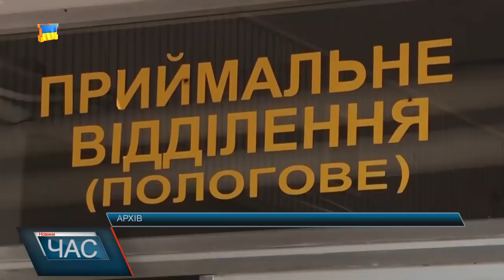Рідні померлої породіллі звинувачують у трагедії лікарів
У червні минулого року у пологовому відділенні Хустської районної лікарні трапилася справжня трагедія. Молода породілля після пологів померла. Наразі проводять службове розслідування, а поліцією відкрито кримінальне провадження. Місцева прокуратура звернулася з позовом до суду, з проханням відсторонити від посади лікаря акушера-гінеколога Безручко на час досудового слідства. Сам підозрюваний з обвинуваченнями категорично не погоджується, каже діяв згідно наказів МОЗ. Проте, клопотання прокурора місцевої прокуратури та слідчого хустського відділу поліції не задовільнили, аргументуючи рішення відсутністю фактів доведення злочину. Адвокат потерпілого переконаний, що це рішення має бути оскаржене, і всі докази по цій справі повинні переглянути. Тож хто винний у смерті породіллі та чи понесе хтось відповідальність за злочин - слідкуватимемо далі.